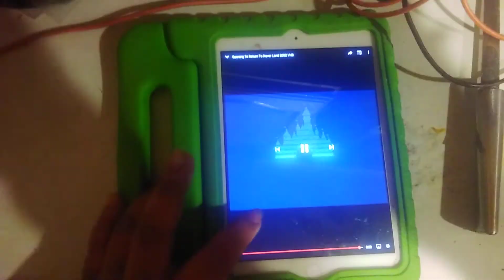Return to Never Land (2002 Version) Part 1 (Episode 2 for January 2003)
Thank You the One Ending Star for YouTube with Anthony Craig's Movie Corner

Opening Previews in the Seven Stars

For: Home on the Range (2004 Version)